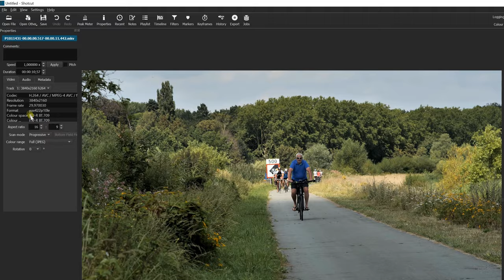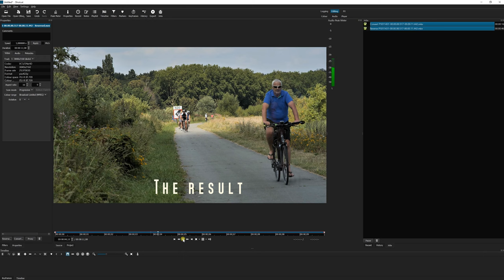How to reverse video with Shotcut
How to reverse video easily with Shotcut in high quality.
Made by Patrick De Bruyne april 2022.